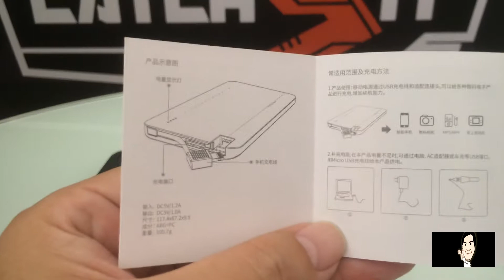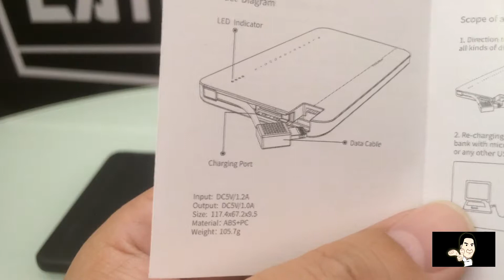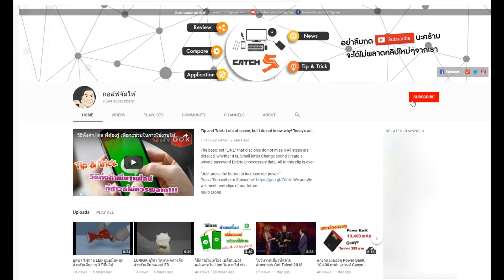PPP-16 5000mAh คุ้มไหมถ้าจะซื้อ?